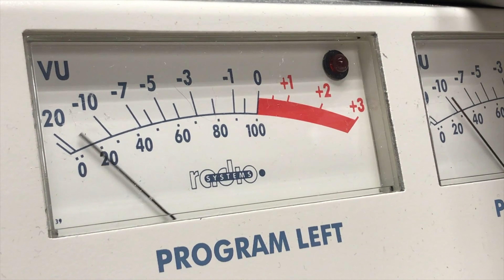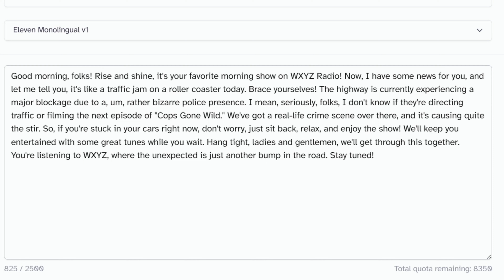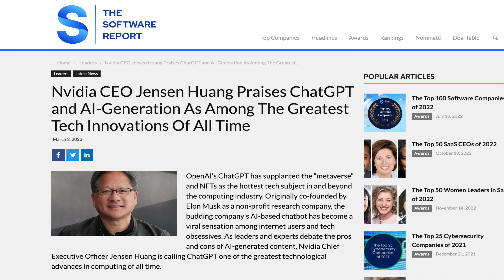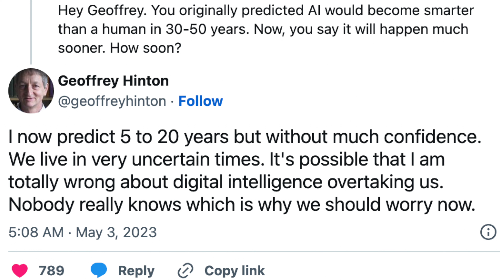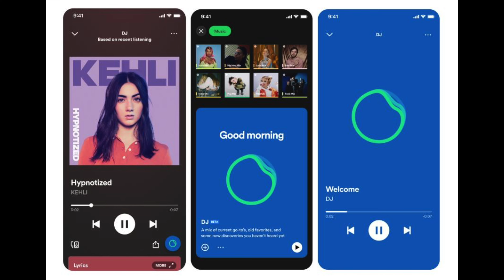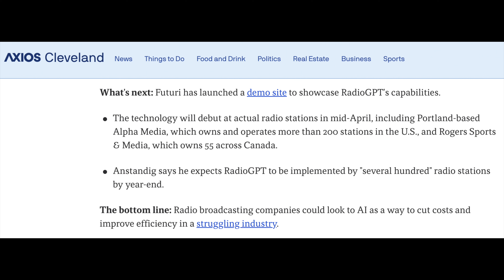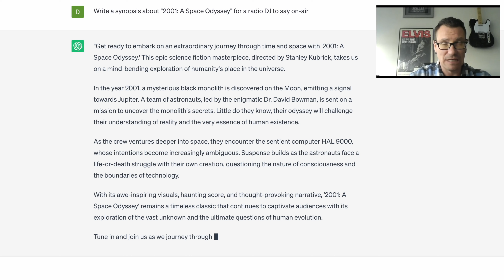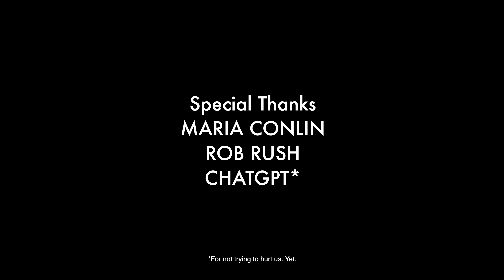How will ChatGPT & AI affect the radio industry?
Directed, written, & narrated by me.

Featuring an interview with ROB RUSH from 94.3 The Shark.